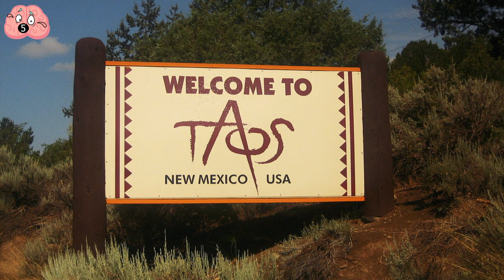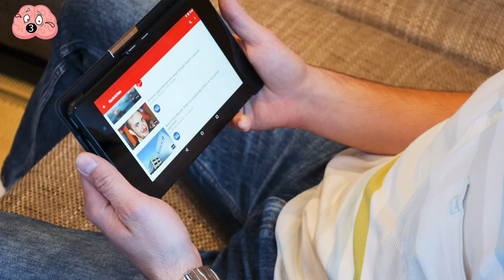9 Natural Phenomena That Have Shocked Even the Scientists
In this video, we'll take a look at some of nature's most astonishing and shocking phenomena. From the aurora to the northern lights, these events have left scientists and observers alike speechless.

If you're looking for a fun and educational video, then check out this list of natural phenomena that have shocked even the scientists! From the aurora to the northern lights, these events will leave you in awe!